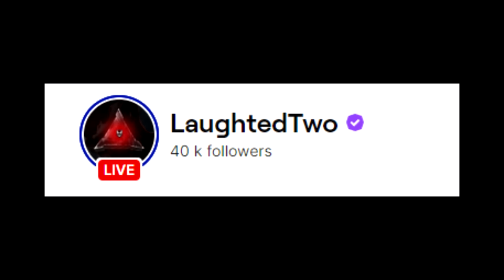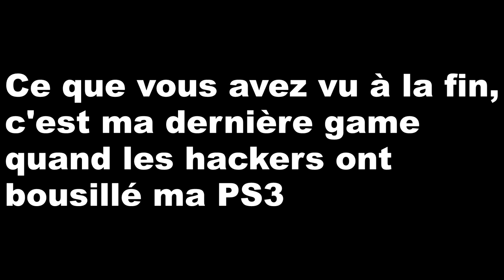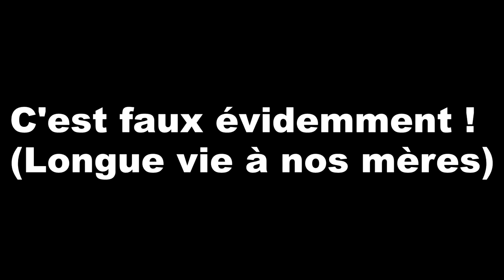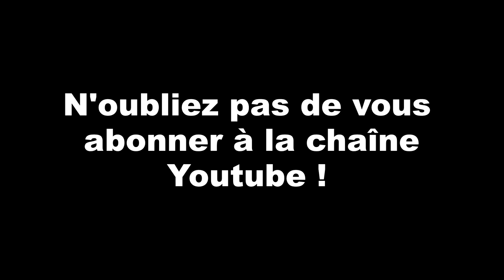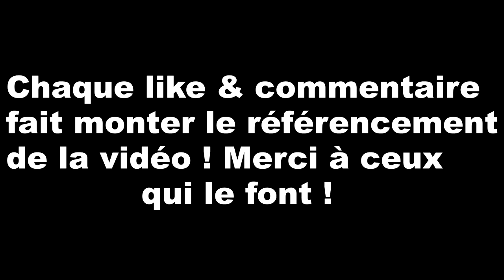NUCLÉAIRE sur TOUS LES CALL OF DUTY ... mais UNIQUEMENT au SNIPER ! (NUKE sur TOUS LES CODS 2023)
Après avoir fait 24h pour RÉALISER toutes les NUCLÉAIRES sur TOUS LES CALL OF DUTY en 2023 & le défi GOTAGA 100 NUCLEAIRES en moins d'une SEMAINE - VOICI la nucléaire sur TOUS LES CALL OF DUTY UNIQUEMENT au SNIPER ! En passant de Modern Warfare 2 comme sur Call of Duty Black Ops Cold War ou Call of Duty Modern Warfare 2019 pour réaliser toutes les NUKES sur COD en 2023 ! Evidemment pas de Warzone 2 vu qu'il s'agit du BattleRoyale et non de multiplayer ! Le prochain défi sera sur Modern Warfare 3 2023 qui arrive très prochainement ! NUCLÉAIRE au SNIPER sur TOUS LES CALL OF DUTY ! je réalise la nucléaire avec LES MEILLEURS SNIPERS sur Call of Duty !

AUTRES INFORMATIONS :
➜ MINIAMAKER : @Thisenberg
➜ MONTEUR : Moi-même

Call of Duty : Modern Warfare 3 est un jeu de tir à la première personne de 2023 développé par Sledgehammer Games et édité par Activision. Il est sorti le 5 novembre pour Microsoft Windows, PlayStation 5 et Xbox Series X/S. Il s'agit du 20e volet de la série globale Call of Duty.